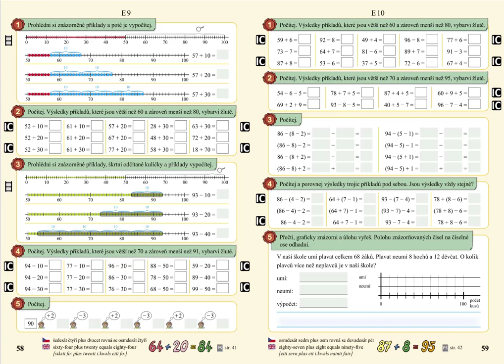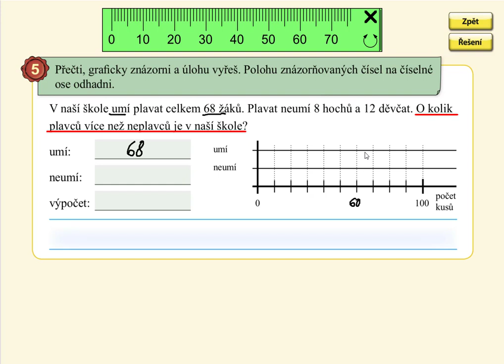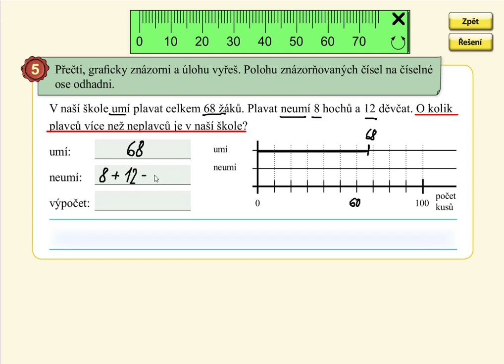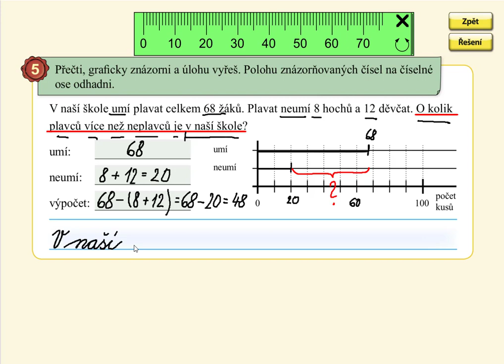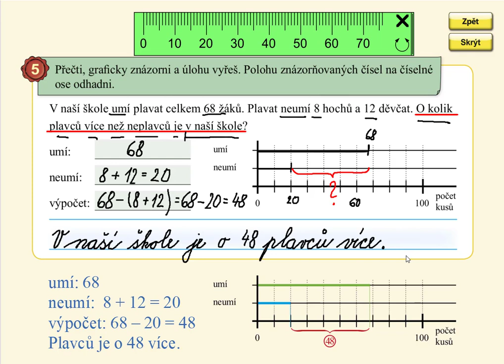Slovní úloha do 100, MATÝSKOVA MATEMATIKA 5. DÍL - POČÍTÁNÍ DO STA, str. 59, cv.5